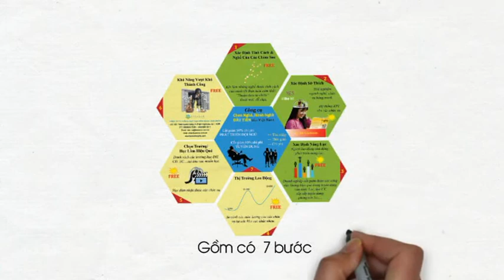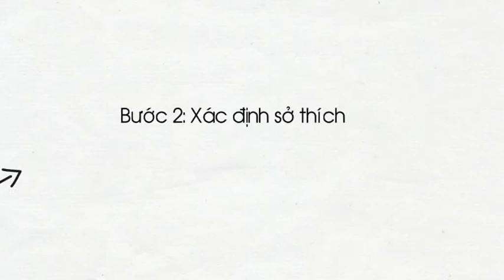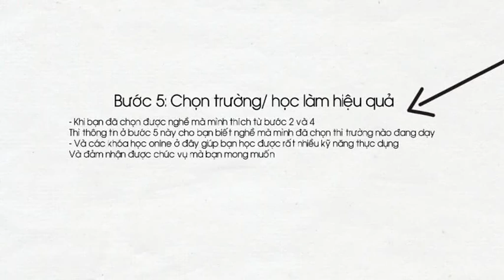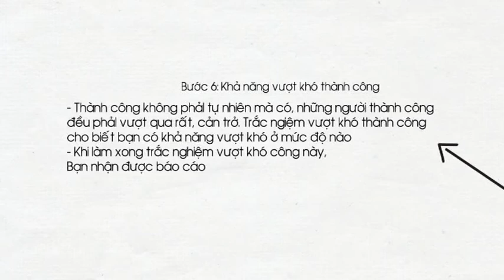7 bước thành công bền vững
Hãy tìm hiểu về Bạn Là Triệu Phú - Công cụ Chọn Nghề, Hành Nghề ĐẦU TIÊN của Việt Nam để chọn cho mình công cụ hiệu quả nhất trong việc hướng nghiệp. hoặc liên hệ mobile: hoặc email